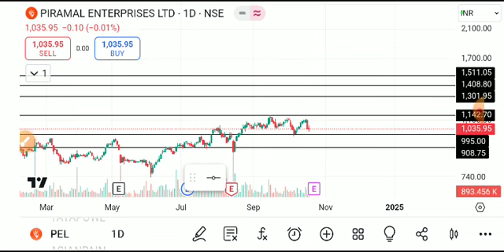PIRAMAL ENTERPRISES SHARE LATEST NEWW TODAY/PIRAMAL ENTERPRISES SHARE TARGET/PEL SHARE ANALYSIS